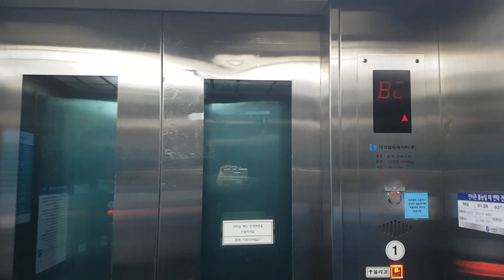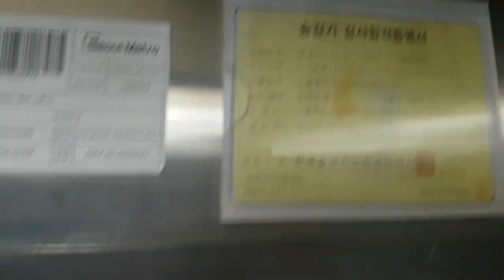(2018.01.25 촬영) 서울특별시 용산구 한강대로 지하 306 (갈월동) 서울교통공사사4호선숙대입구역 당고개방향 대성엘리베이터 탑사기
촬영 당시 서울 출사가 끝나고 집에가기전에 탑사했고 이 엘리베이터는 한독기반 형식 및 마지막에 승객탑승한점 양해바라며, 리모델링할 예정입니다.

* 여기는 출퇴근시 승강장이 혼잡할 수 있으니 탑사시 주의하시기 바라며, 이 엘리베이터는 앞쪽문에 경고스티커가 부착되지 않았습니다.